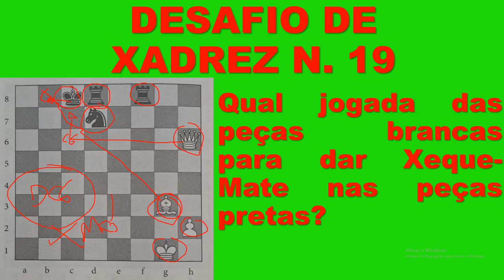DesafioDeXADREZ-19-Desafio de Xadrez